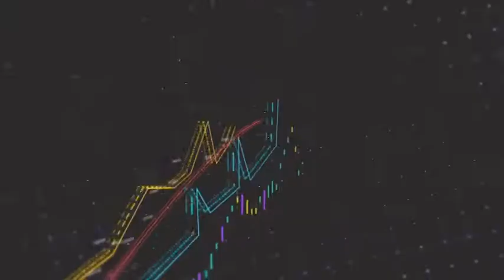EKONOMİ 02 06 2022